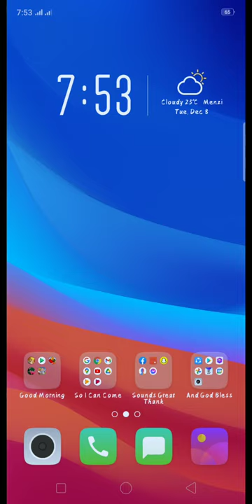I,, have mincraft house for my family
Xian Lim